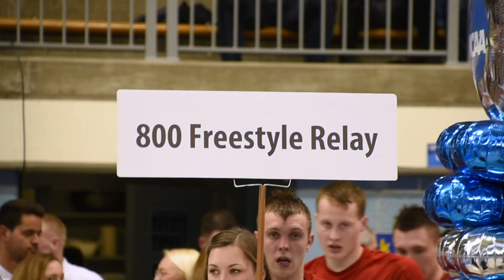Texas Men's Swimming & Diving NCAA Championships Day 1 [March 21, 2018]